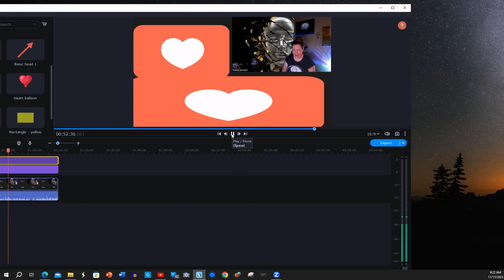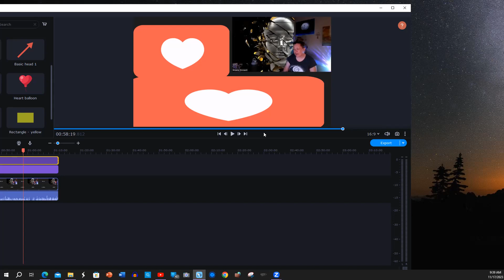Something happens to King Charles & wife, Sphinx fully awakens, and more, prep for event wkshp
Master JBM

My new Book : how to help you and your family into the new earth: formula and more

Latest pyramid activations mentioned in video warning watch it all to see and hear all that is said/done

All rights received by me JBM